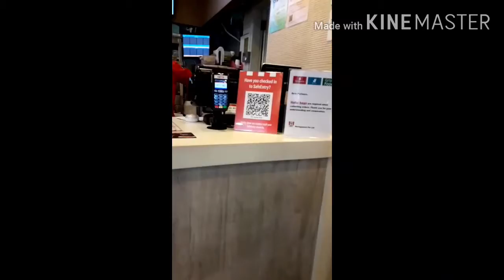kfc na naging subway.😂😊